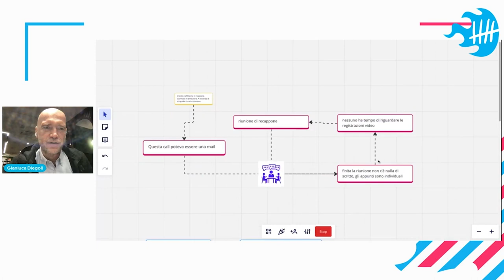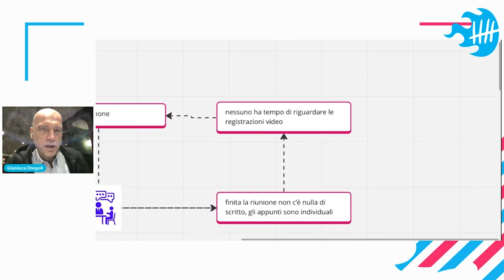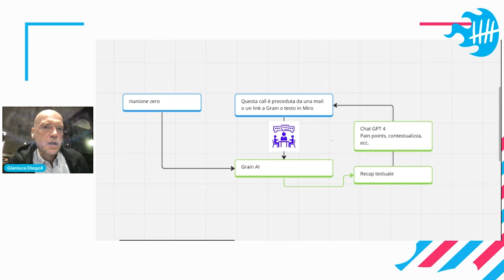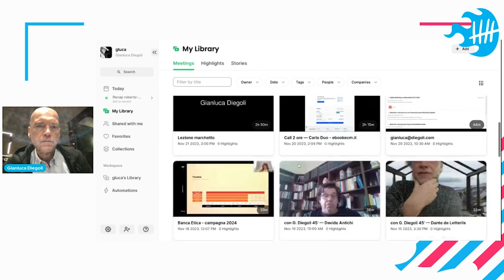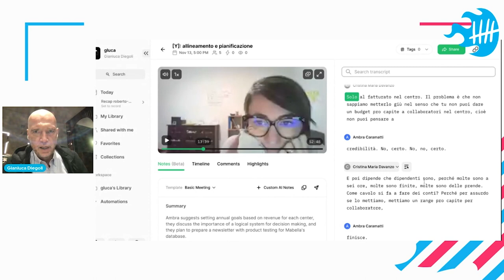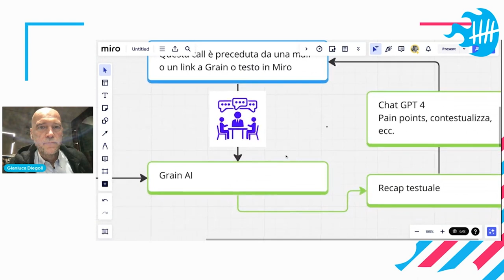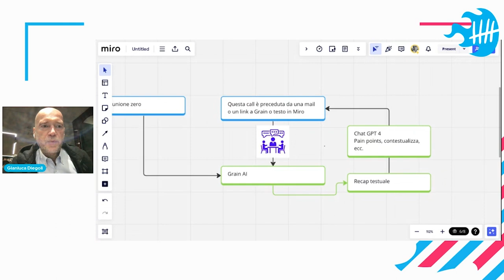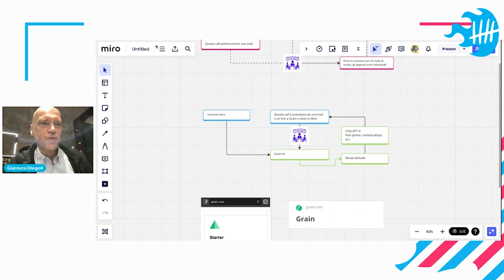Come ricordare e recuperare il tempo speso nelle call | Gianluca Diegoli - FC online 12/2023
Di come ho utilizzato alcuni strumenti dell’intelligenza artificiale per ricordarmi di quello che si è detto nelle call e di come utilizzarlo poi per eventuali offerte o altro.

💌 Newsletter.